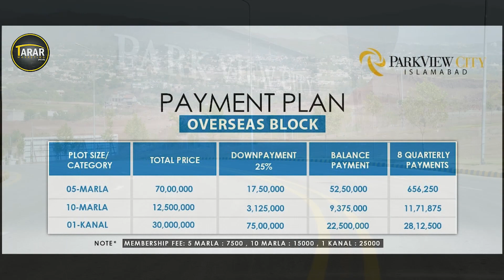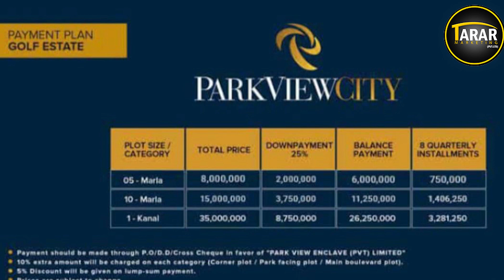Park View City Islamabad || Latest Site Visit || Plots on Installment in Islamabad || NOC Approved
In This video we will share Information About Park View City Islamabad || Latest Site Visit || Plots on Installment in Islamabad || NOC Approved For More information Tarar Marketing Contact : Facebook Link https